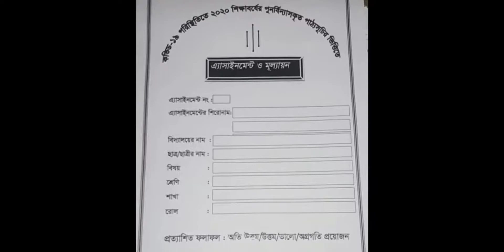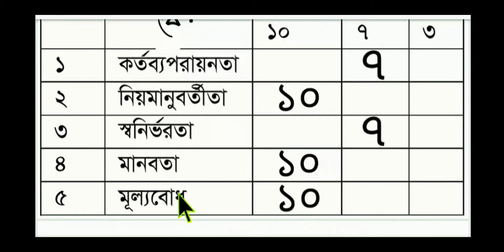class 8 assignment 2021 kormo o jibonmukhi shikkha assignment 15th week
class
#2021_#15th_#week _#subject _#kormo o jibon mokhi_#assignment_answer_2021